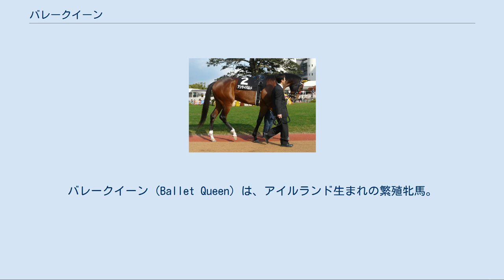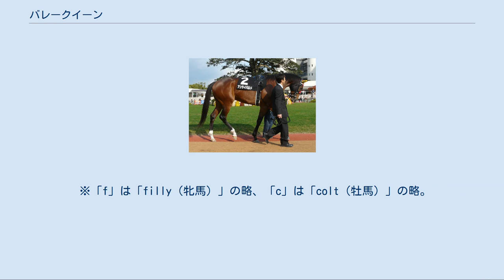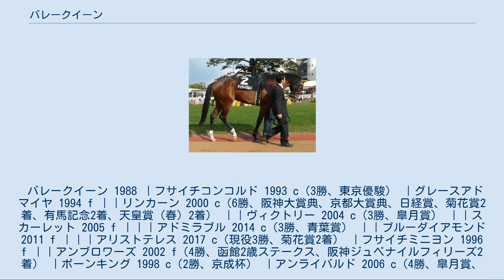バレークイーン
バレークイーン (Ballet Queen) は、アイルランド生まれの繁殖牝馬。
 オークス、ヨークシャーオークス、セントレジャーを制した名牝サンプリンセスを母に持つ良血馬だが、競走に出走することなく繁殖牝馬となり、カーリアンの仔を受胎した状態で1992年に日本の社台ファーム早来に輸入された。
翌1993年に出産した産駒が1996年の東京優駿（日本ダービー）を優勝したフサイチコンコルドである。
その後もトニービン、サンデーサイレンスなどの日本の一流種牡馬と交配され続け、皐月賞馬のアンライバルド、重賞馬のボーンキング、種牡馬のミラクルアドマイヤなどを送り出した。
フサイチコンコルドとアンライバルドのGI馬両頭は、一族の象徴的存在と見なされている。
また、牝系の観点から見ても、産駒のグレースアドマイヤが皐月賞馬のヴィクトリーや重賞馬のリンカーンを輩出したのをはじめ、複数の重賞優勝馬を送り出している。
 田原成貴はバレークイーンの産駒について、見た目が素晴らしい反面精神面に問題を抱えている馬が多く、そのために競走能力を発揮できないままに終わった馬もいたとしている。
田原は自ら管理したフサイチミニヨンについて、調教では優駿牝馬を勝てると思うほどの動きを見せながら、他の馬を極端に怖がる性格が災いし2戦していずれも最下位というキャリアで引退を余儀なくされたと述べている。
フサイチミニヨンは繁殖牝馬として、重賞馬のアンブロワーズを輩出している。
 またアンライバルドの管理調教師である友道康夫が語ったところによると、バレークイーンは元々蹄が弱くあまり歩かない傾向があったことから、母馬にくっついて歩く仔馬の馬体重が重くなりがちであったため、ノーザンファームではわざわざアメリカから装蹄師を呼び削蹄を行わせたところ、バレークイーンが普通に歩くようになったという。
その直後に生まれたアンライバルドが皐月賞を制覇したことから、友道は「（それまでの産駒は）運動不足だったのでしょう」と分析している。
 2010年6月2日付で死亡を理由に繁殖牝馬としての供用が停止されている。
 ※「f」は「filly（牝馬）」の略、「c」は「colt（牡馬）」の略。
太字はGI級競走優勝馬。
 バレークイーン 1988 ｜フサイチコンコルド 1993 c（3勝、東京優駿） ｜グレースアドマイヤ 1994 f ｜｜リンカーン 2000 c（6勝、阪神大賞典、京都大賞典、日経賞、菊花賞2着、有馬記念2着、天皇賞（春）2着） ｜｜ヴィクトリー 2004 c（3勝、皐月賞） ｜｜スカーレット 2005 f ｜｜｜アドミラブル 2014 c（3勝、青葉賞） ｜｜ブルーダイアモンド 2011 f ｜｜｜アリストテレス 2017 c（現役3勝、菊花賞2着） ｜フサイチミニヨン 1996 f ｜｜アンブロワーズ 2002 f（4勝、函館2歳ステークス、阪神ジュベナイルフィリーズ2着） ｜ボーンキング 1998 c（2勝、京成杯） ｜アンライバルド 2006 c（4勝、皐月賞、スプリングステークス） (2020年10月25日現在)